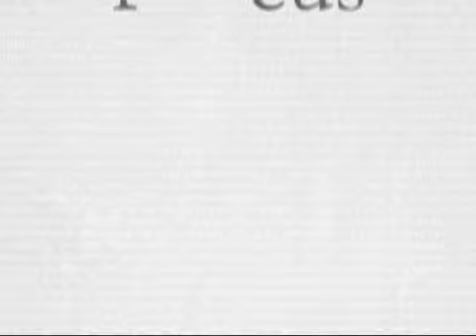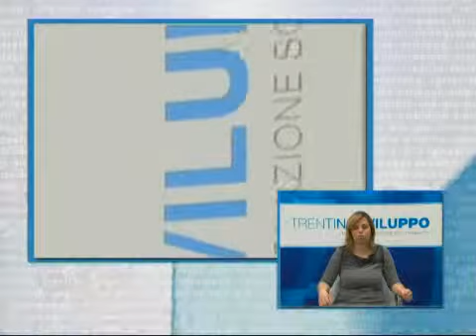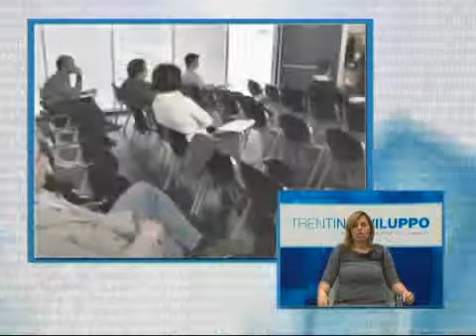FTS 01 news